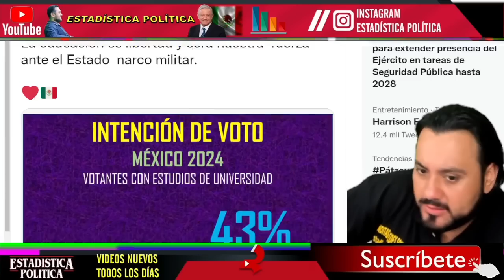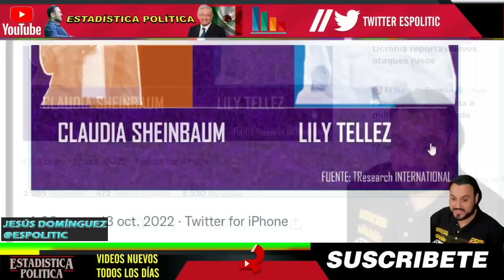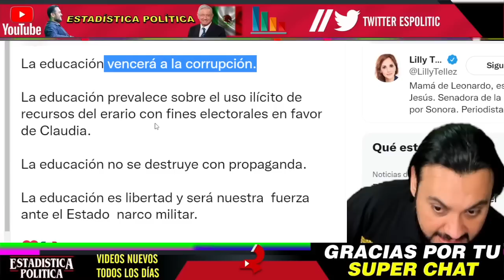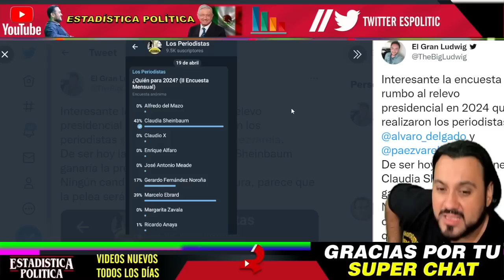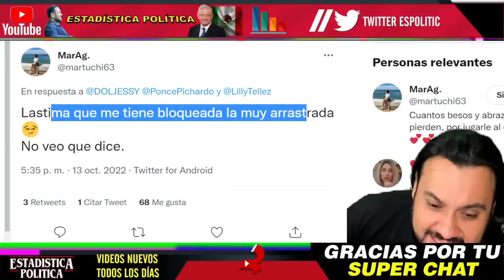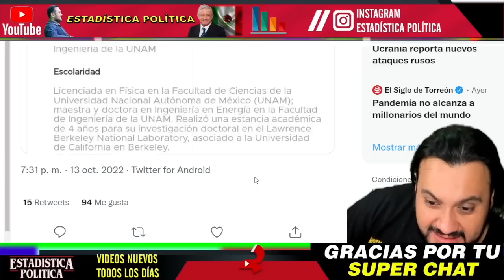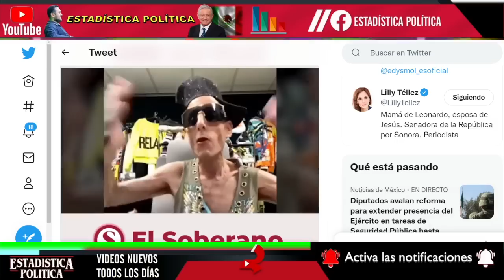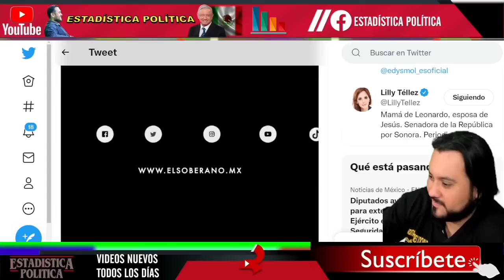MENTIROSA LILLY TELLEZ ¡ SENADORA RETA A CLAUDIA SHEINBAUM QUIEN PIERDA RENUNCIA !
MENTIROSA LILLY TÉLLEZ ¡ SENADORA RETA A CLAUDIA SHEINBAUM QUIEN PIERDA RENUNCIA ! - ESTADISTICA POLITICA

benditasredessociales,noticias,mexico,amlo,pri,pan,prd,lopezobrador,andresmanuellopezobrador